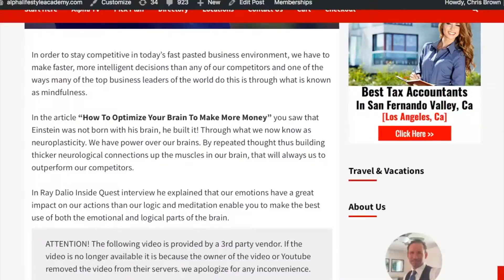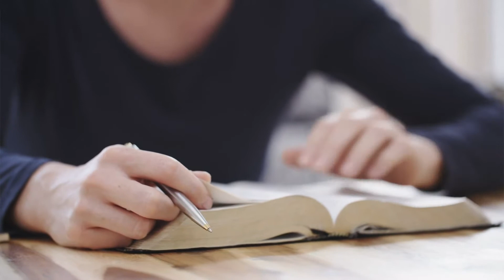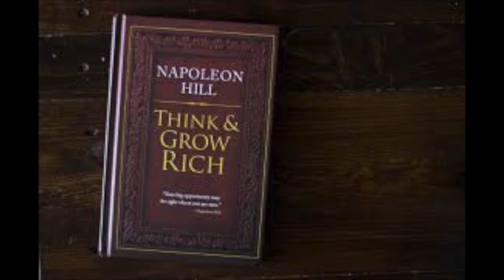Optimize Your Brain To Make More Money Through Mindfulness | INSIDER